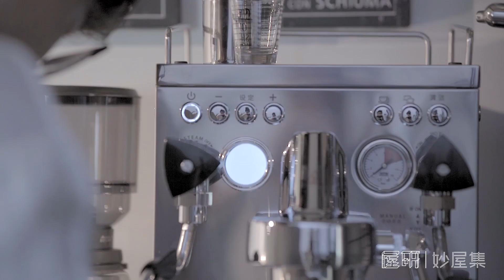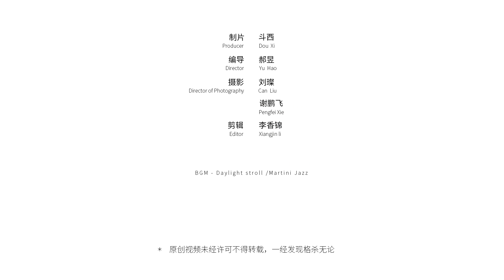【屋研】服！在家就能体验咖啡厅一站式服务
47㎡LOFT，商业趣味十足又不失温馨的家。专业级别的住家咖啡厅，不出门就能享受一站式服务……适当融入北欧风，更适合日常居住。打破千篇一律的所谓风格，敢想敢干的AUCU和Amos用事实证明，只要自己喜欢并付诸实践没有什么不可能。